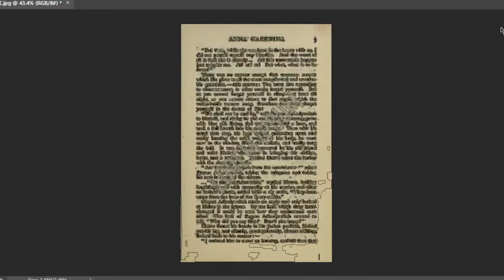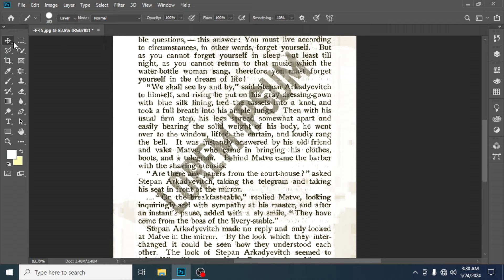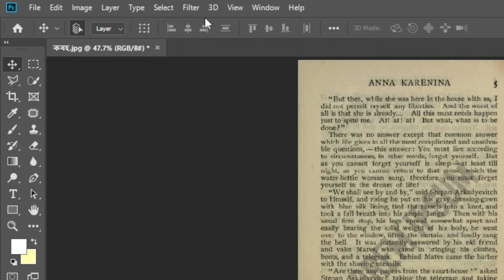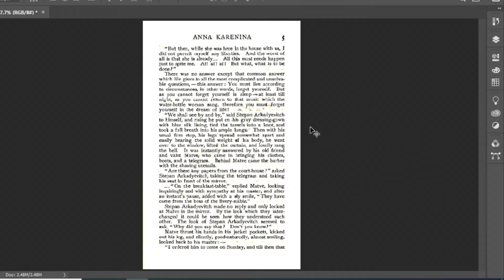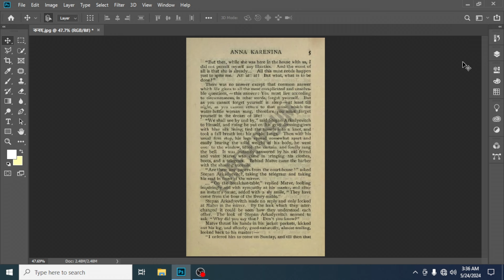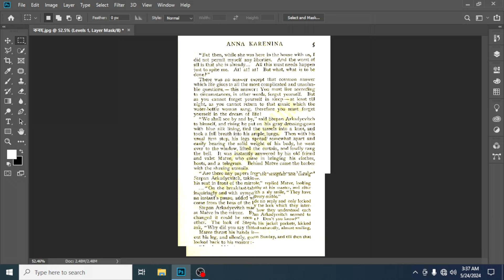কিভাবে পুরাতন ডকুমেন্ট পরিষ্কার করা যায় How To Repair & Restore Old Damage Document in Photoshop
কিভাবে পুরাতন ডকুমেন্ট পরিষ্কার করা যায় || How To Repair & Restore Old Damage Document in Photoshop || How to Clean Old Document in Photoshop
আসসালামু আলাইকুম
আমি এই চ্যানেলে প্রতিনিয়ত ফটোশপের সহজ পদ্ধতীতে এডিটিং এর প্রসেস গুলো শিখিয়ে থাকি।

আজকের ভিডিওর টপিক হচ্ছে কিভাবে পুরাতন ডকুমেন্ট পরিষ্কার করা যায় || How To Repair & Restore Old Damage Document in Photoshop || How to Clean Old Document in Photoshop

যাদের দোকানে অনেক ক্লাইন্ট মোবাইলে ছবি তুলো নিয়ে আসে প্রিন্ট করার জন্য। বা অনেক পুরানো ছবি নিয়ে আসে প্রিন্ট করার জন্য। সেগুলো কিভাবে পরিষ্কার করে সুন্দরভাবে প্রিন্ট করতে পারবেন এই বিষয়ে এই ভিডিওতে তিনটি ম্যাথড শিখিয়েছি। আপনারা তিনটি ম্যাথডই শিখে রাখবেন। কারণ কোন ম্যাথড কোন সময়ে কাজে লেগে যাবে। তা কিন্তু কেউ বলতে পারবে না।

কিভাবে পুরাতন ডকুমেন্ট পরিষ্কার করা যায় এই রিলেটেড যদি ভিডিও খুজে থাকেন তবে এই ভিডিওটি আপনার জন্য। কারণ এই ভিডিওতে আমি খুব সহজে আপনাকে শেখানোর জন্য এই ভিডিওটি তৈরি করেছি। How To Repair & Restore Old Damage Document in Photoshop টপিকের ফুল ভিডিওটি দেখবেন।